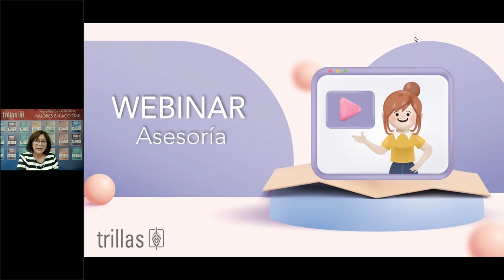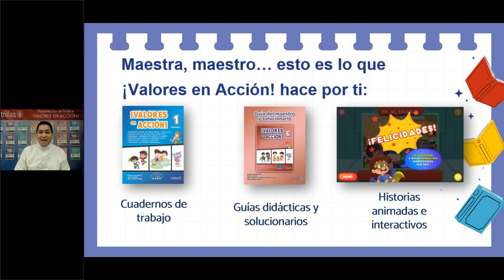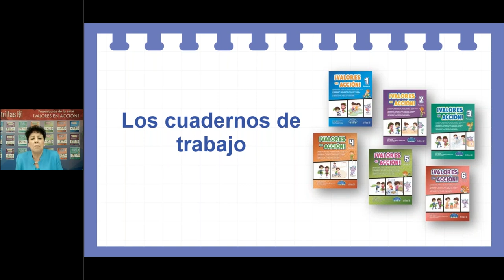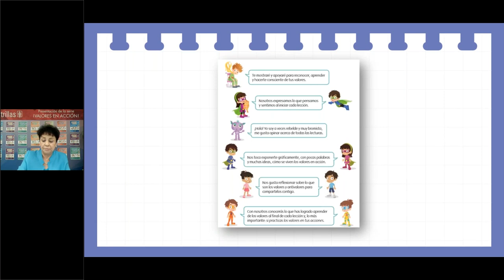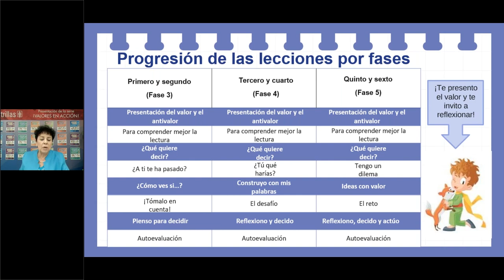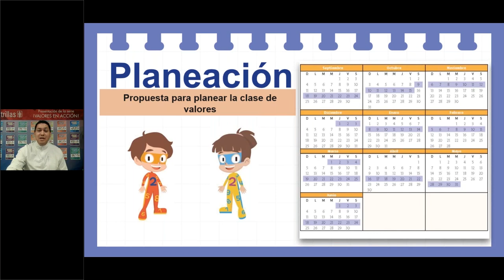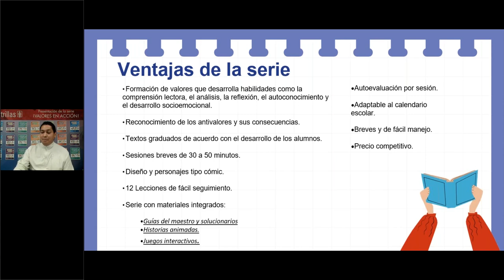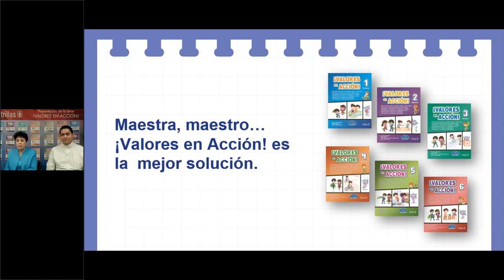¡Valores en Acción!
Si en este momento te pidieran que impartieras una clase sobre los valores ¿Cómo lo harías? Esta nueva serie de libros te ayudara a implementar herramientas indispensables para tus clases. Conócelos junto con nosotros en este Webinar.

No olvides:
👍 Darle like